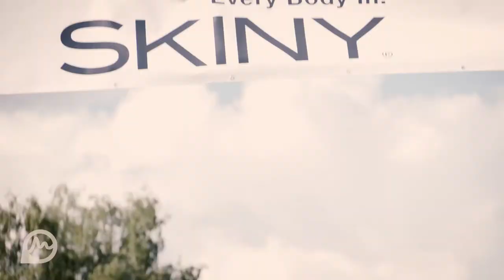Pliezhausen Trailer 2021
Die 30. Ausgabe des Internationalen Läufermeetings ("Meeting der krummen Strecken") im Schönbuchstadion von Pliezhausen soll am 08. Mai 2021 stattfinden.